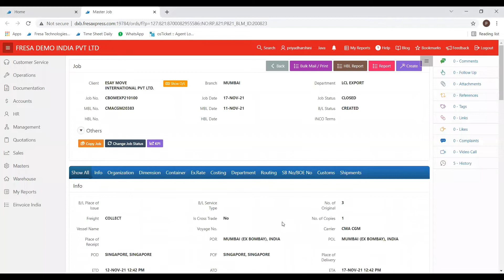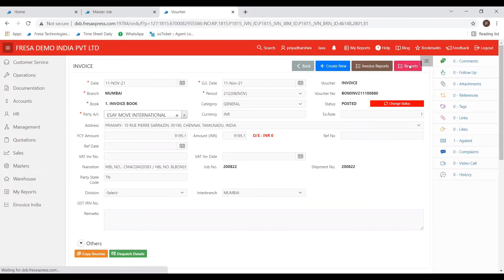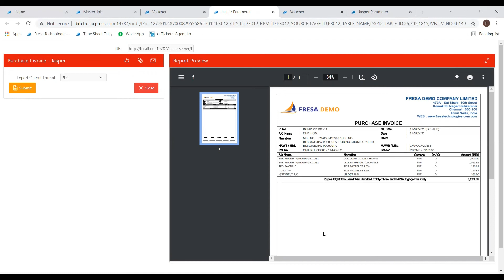How to Print Sales and Purchase Invoice in Fresa Application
Fresa Technologies is an independent, neutral, IT professional service provider of freight forwarding, shipping and logistics industries.

Fresa Gold is web-based online freight forwarding software for international freight forwarders who are having offices in multiple countries.
Fresa Gold is having options to manage the centralized BPO for sales, marketing, customer service, operation and accounting team to reduce the overall cost for the international freight forwarders.

Fresa XPress is the best suitable cloud online software for freight forwarding companies who are having branches in one country. Fresa XPress is suitable for small and medium freight forwarders.

Fresa Classic is online software that is suitable for startup freight forwarding companies with one branch or one location.

Fresa Startup is a key offering from Fresa for Freight forwarding startup companies. It includes unmatched services of a bundled package that is exclusively designed considering our freight forwarder essential IT requirements with low cost and easy to setup

Benefits of Fresa Startup Pack
Get instant professional service for your startup company
One-stop solution for all your IT requirements by Fresa
On-time hassle-free renewal of domain & email
Quick configuration by expert professionals
One page of your company details in Freight Global Network